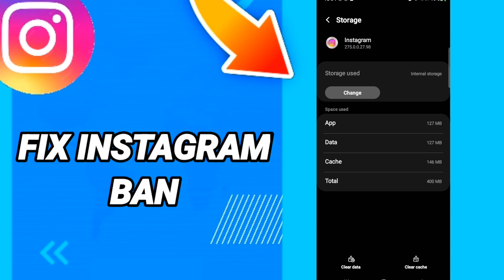How to fix ban On Instagram